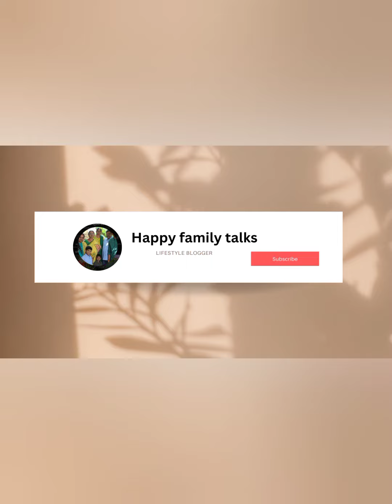Mother's Day # special # collection of my mother's photos.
My mother is SVR 's sister.

In loving memory of my mother
I am posting here all the photos I have.